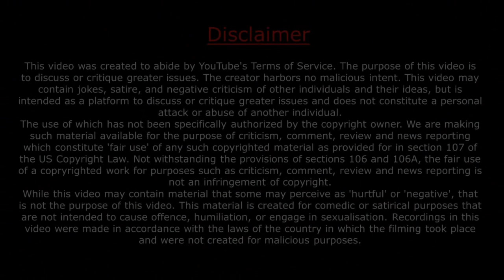मृत्यु के बाद क्‍यों करते हैंं श्राद्ध? / Sadhguru Hindi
मृत्यु के बाद क्‍यों करते हैंं श्राद्ध?
Why do Shraddha after death?
Curious: Good Master. I just want to know what the importance of Shraddha is.

Sadhguru: If you keep the body more than two-three days, you will see that the hair of her body starts growing. If a person shaves, then your attention will go on it, because attention on the hair of the face gets more attention. His nails will also grow.

The reason for this is in expression in different forms of life. I explain it separately - there is a life and there is a physical or macro life. Physical life expresses itself. There are five basic manifestations of physical life energy, which is commonly called prana. By the way, he has ten manifestations, but things will become more complicated, then there are five basic manifestations.

Different types of souls

These are called equals, prana, flight, apan and wynn. When a person is declared dead, then twenty-one twenty-four minutes will start coming out of the same body.

Keeps the same body temperature okay That is why the body starts cooling first. Someone is dead or alive, it is a traditional way of checking that the nose is touched. If the nose has become cold, then it means that the person is dead. Between forty eight to 80 minutes the prana passes away from the body.
By binding the feet of the limbs, the masculine can be done in such a way that the body can not be infiltrated once again or attempt to infiltrate through that life.

After that, it flies between six to twelve hours. The body can be revived with some technical procedures until the flight leaves the body. It is impossible to revive the body once it leaves the flight. The next thing is Apan, which comes out in eight to eighteen hours. After that, Wyan, which is the protector of prana, emerges from the body. In the event of normal death, it can go out of body within eleven to fourteen days.

Hello Welcome to Nello News

we are sharing Inspirational & Motivational Videos which Help You For Your Success.